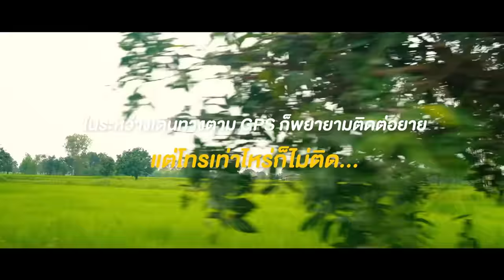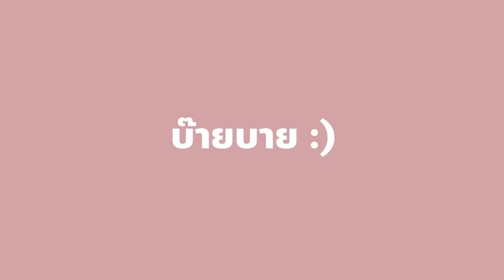ยอมเดินทาง 9 ชม. เพื่อร้าน "ส้มตำยายเพลิง".. พริกยกกระสอบ no.1 ในอำนาจเจริญ!! 🌶🔥🔥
หัวใจมันเรียกร้องหา.. ส้มตํา ยายเพลิง
ตำนาน ความแซ่บอันดับ 1 ใน
ผงชูรสหมดเป็นกะละมังเพื่อครกเดียว!!!
การันตีว่าส่งถึงกรุงเทพไม่มีเซง ยังไงๆๆๆ

🌶🔥 ร้านที่ 103 : ส้มตำยายเพลิง